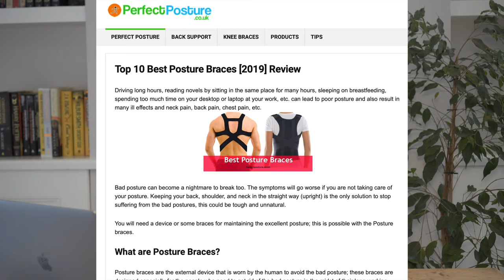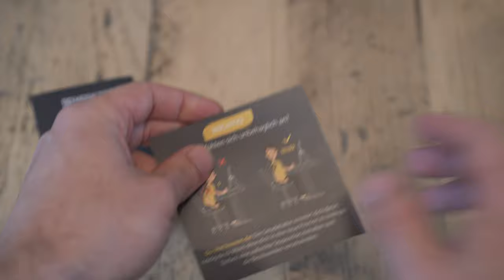Posture Correctors/Braces - Do they Work?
You have probably seen these products online. Patients ask my opinion on these all the time and whether they should buy them.  The premise of posture correctors is to support and push your body into its natural position. They strap around the arms, which you can tighten, pulling you back up to where you should be.

In this video I am going to be discussing Posture Correctors and whether they work? I will look at the research and my opinion on them. I hope you find this video helpful.

If you'd like to talk or have any questions, we would love to hear from you.